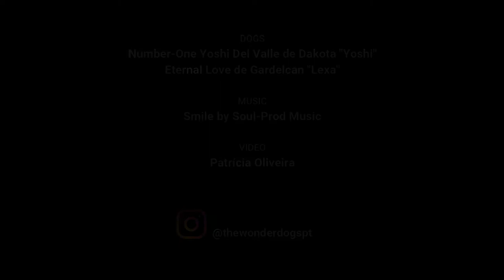Lexa & Yoshi Border Collies - Summer 2020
Living in the countryside during a pandemic with two Border Collies in the Summer time looks like this.

For a better experience please watch in HD with Headphones.
Dogs:
Eternal Love de Gardelcan "LEXA"
Number-One Yoshi del Valle de Dakota "YOSHI"

Trained and owned by:
Irina Oliveira & Patrícia Oliveira

Music Info: Smile - by Soul-Prod Music.

Patrícia Oliveira